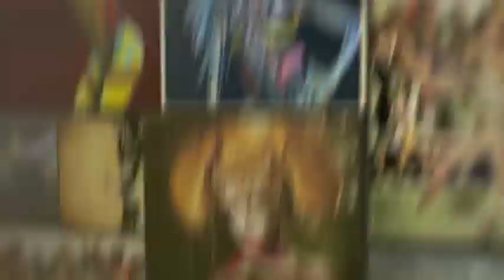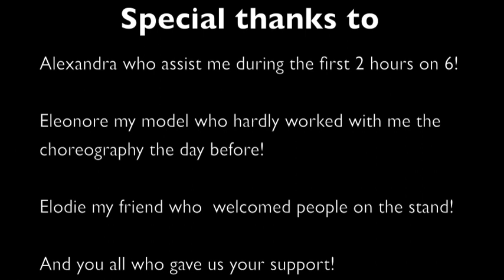Finale du Mondial de Bodypainting , Autriche 2014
Classement 1ere française, 8ème sur 80 à l'éliminatoire, 11ème à la finale.
Catégorie professionnelle pinceaux/éponges.